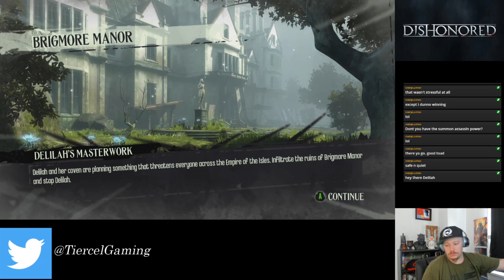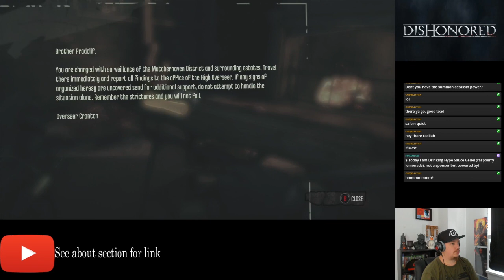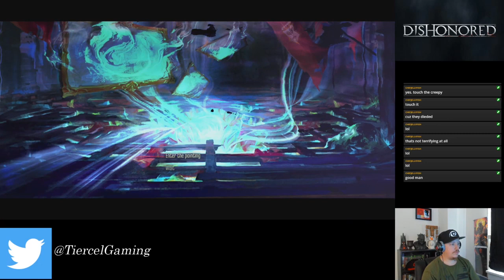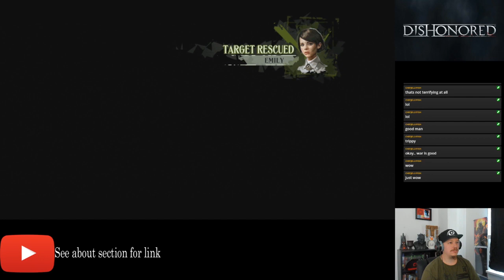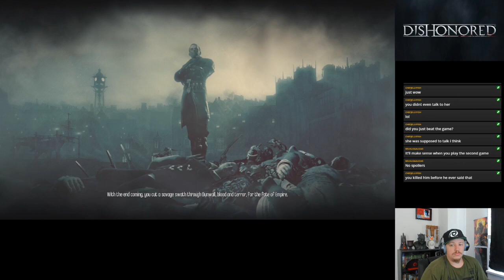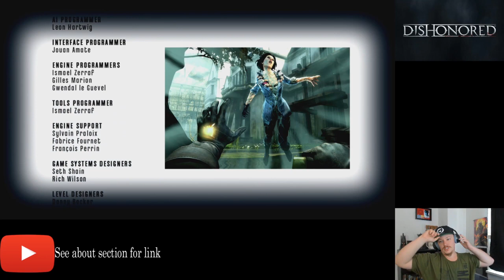Stealth Dishonorably 34--DLC FINALE!! --Creepy Lantern!!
This Time in Dunwall! I continue to get Duad killed! and we try to save this whale!

Hello all! My name is BaldlordSteve with Tiercel Gaming! The first game I'm playing on Twitch is Dishonored. I started this on Twitch and someone mentioned about uploading to YouTube, so here it is! Dishonored is a stealth game I'm usually pretty bad at these, but I want to experience the story for myself, I know the basics about Corvo, Lady Emily and Jessamine Kaldwin. Join me as I experience all that Dishonored has to offer! I will most likely have a high chaos ending.

I'm still new to this content creating thing and I welcome all feedback!

I have another play through going on for Resident Evil 4, check that out here!

Find Me Here! I share everything on Twitter and Instagram

I stream on Twitch here!

Thumbnails done by!